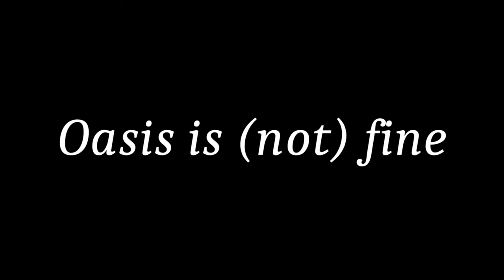The Oasis Is Not Fine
Dead Trinity Troupe playing some Last Oasis during Pre-Alpha.  From touring the lands, being chases by blue tigers, to kidnapping... or well adultnapping.

## Support Us

[Apoia-se] apoia.se/ecowatchpoint